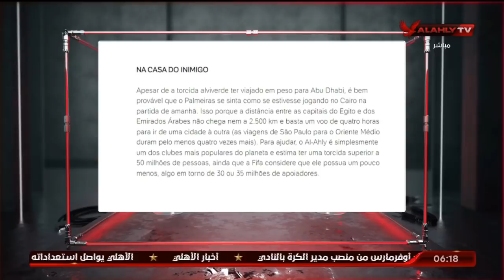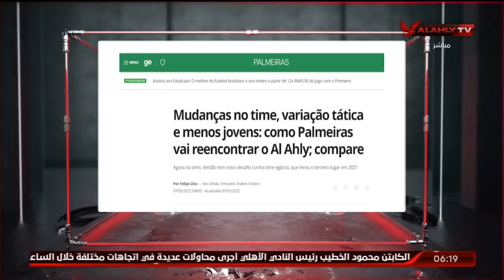أحمد سمير يلقي الضوء على ما قالته المواقع البرازيلية عن مواجهة الأهلي وبالميراس المرتقبة بالمونديال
أحمد سمير يلقي الضوء على ما قالته المواقع البرازيلية عن مواجهة الأهلي وبالميراس المرتقبة بالمونديال | السادسة